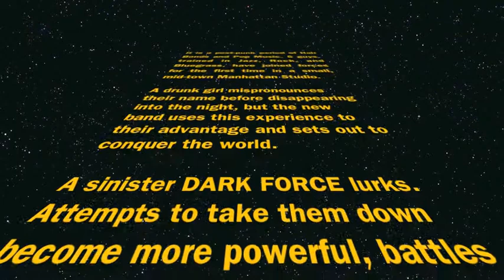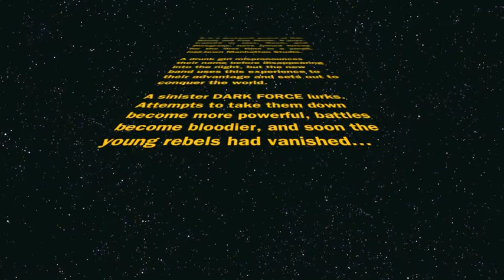God Street Wine - All The Way To Here - Promo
A brief promo for All The Way To Here, a Documentary DVD included in the soon to be released God Street Wine 25th Anniversary Box Set.

All The Way To Here
Produced and Edited by Lynn Kestenbaum